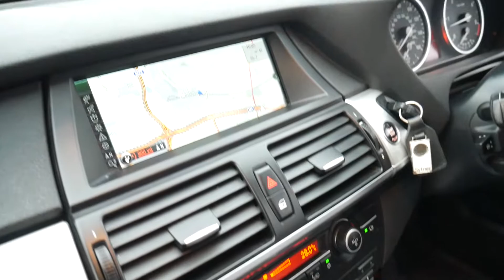2009 BMW X5 M SPORT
2 FORMER KEEPER, NAVIGATION, BLUETOOTH, FRESH SERVICE (TOTAL 5 SERVICE STAMPS), MOT 22/01/2021, LEATHER SEATS (BLACK NEVADA), 20" V SPOKE ALLOYS, PARKING SENSORS, PART EXCHANGE WELCOME, FOR MORE PICTURES AND TO APPLY FOR FINANCE PLEASE VISIT OUR CALL US FOR BEST FINANCE DEALS/RATES, £0 DEPOSIT LOW RATE/ SAME DAY FINANCE AVAILABLE, This vehicle will be sold with the benefit of a optional 6 month extended warranty, charged at an additional £295. £150 ADMIN FEE CHARGED ON ALL FINANCE DEALS. WE ARE OPEN 7 DAYS A WEEK, ALL MAJOR CARDS ACCEPTED, VIEWINGS BY APPOINTMENTS ONLY, **EARLIER OR LATE VIEWINGS AVAILABLE SUBJECT TO APPOINTMENTS ONLY**, 3 MONTHS AGE AND MILEAGE WARRANTY (FOR CARS UP TO 10 YEARS OLD LESS THAN 100000 MILES). AA WARRANTY OPTIONS AVAILABLE AT DISCOUNTED RATE FOR CARS OVER 10 YEARS AND 100000 MILES (NO warranty with our Part Exchange to clear cars, inspection to be done by buyer prior to purchase). ANY INSPECTION TO BE CARRIED OUT BY BUYER PRIOR TO PURCHASE. Our Address - UNIT 2 BERRITE ESTATE, IRONBRIDGE ROAD, WEST DRAYTON, LONDON, UB7 8HY